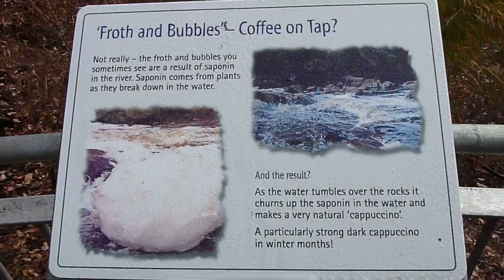@ Circular Pool, Walpole